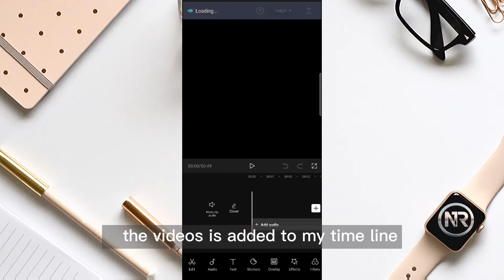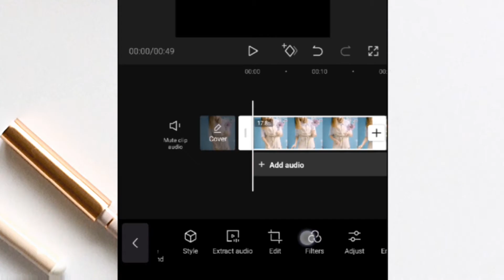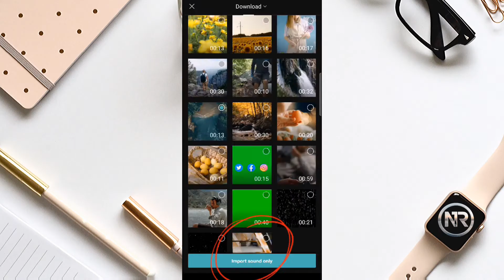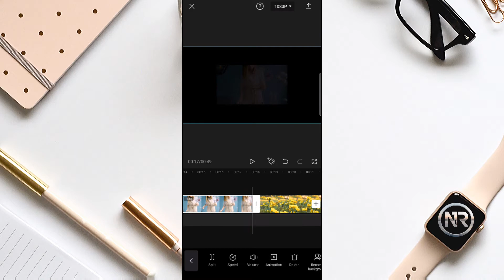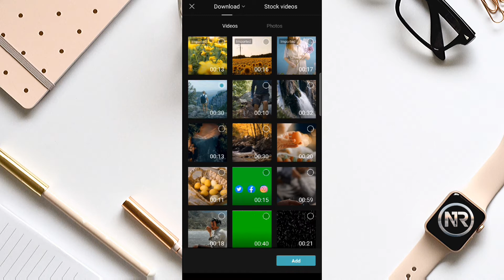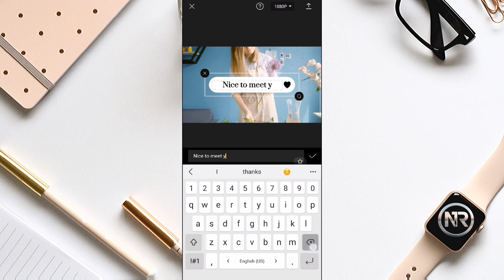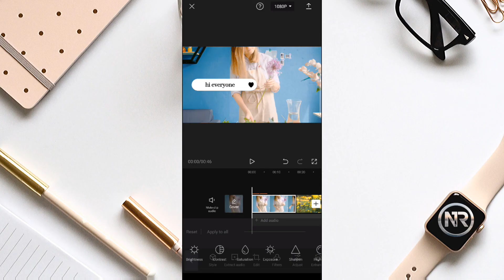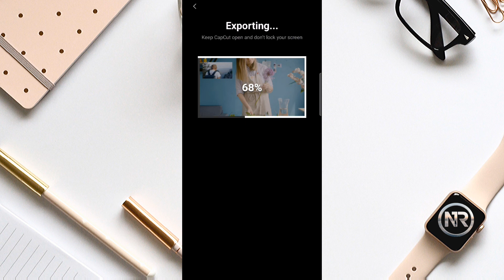🔥 Youtube and Tiktok Videos With CapCut !!!!!!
If you want to learn how to edit your videos using CapCut, this video for you. I’ll be covering the basics of this app so when you finish this video, you can get started editing right away.
In this Tutorial you will find everything you need to craete a youtube video with capcut.

0:00 - Intro
0:14 - Add Videos
0:31- Trim Video
0:59 - Change Video Format
1:35 - Add Music
2:21 - Transition & Animation
3:48 - Layers Videos
4:58 - Add Text
6:29 - Filters & Colors
7:11- Like this Video

✔ Other Tutorials :
0:30 Seconds To Add Glowing Neon To Your Videos

✔ Required App
Capcut